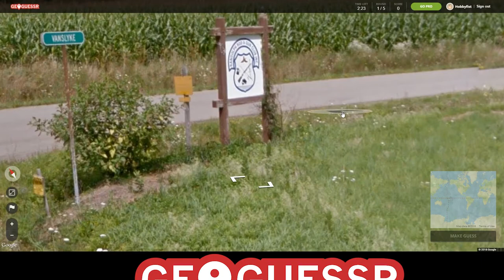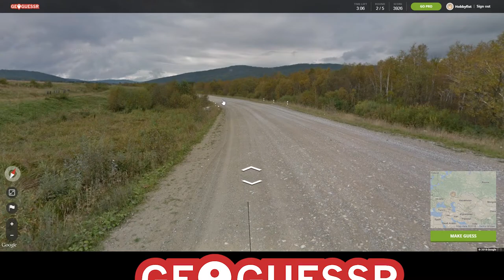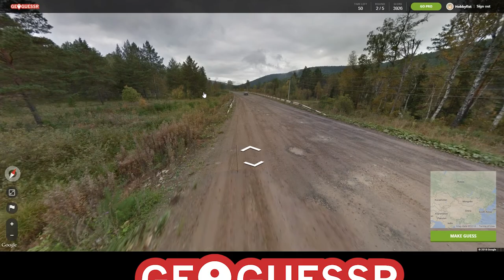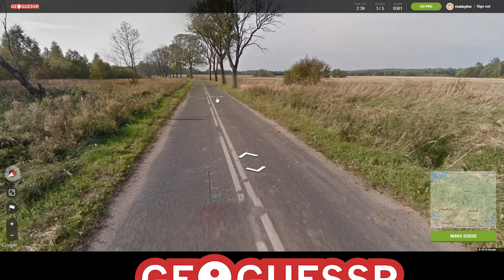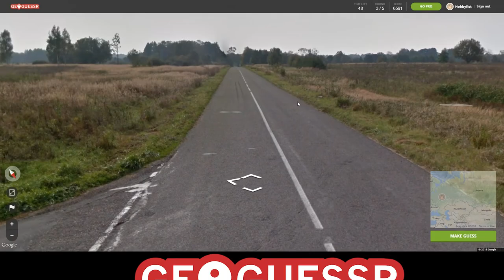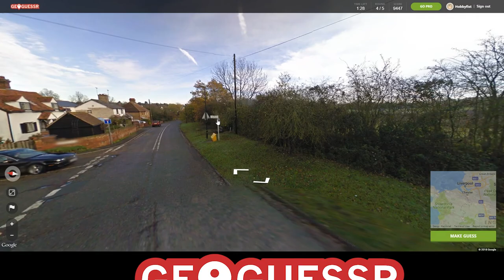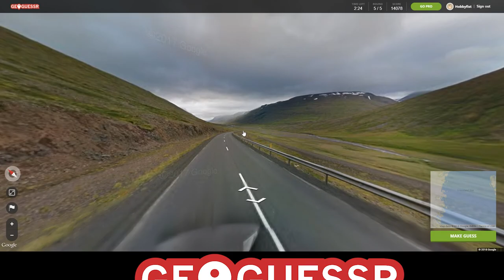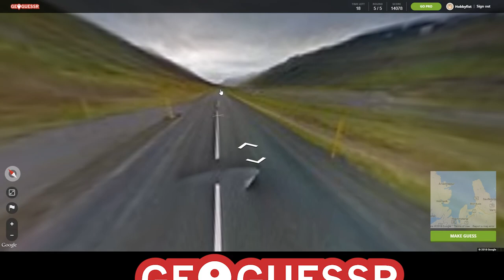HOBBYFIST Geoguessr - [Part 45] Rich Iceland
Title was a stretch.